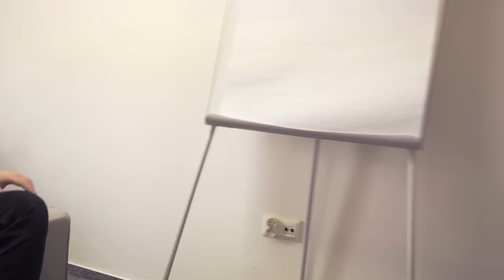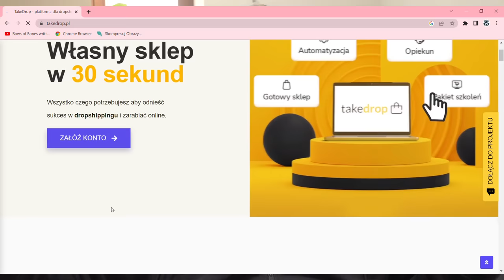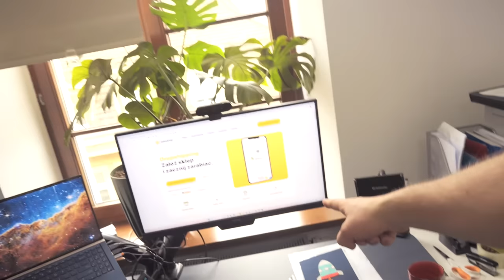Zarabiać przy kompie nawet 10 000 PLN, czyli BIZNES - Dropshipping! TakeDrop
Dziś niesamowita historia Tomka, który przeszedł drogę '' Od zera do Milionera'', a teraz pomaga przejść taką drogę młodym ludziom! Dobry temat, jeśli zainteresowała Cię moja rozmowa z Tomkiem to zapraszam w link wyżej!